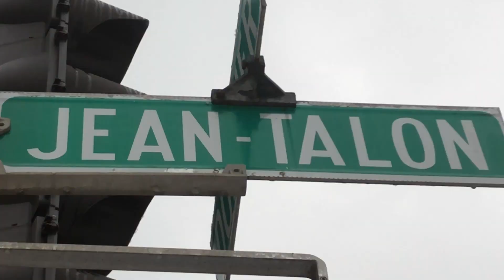New Condominium Project in Saint-Leonard (December 6 2019)